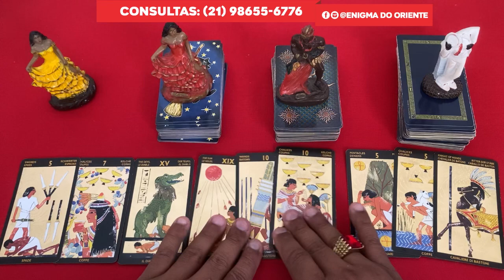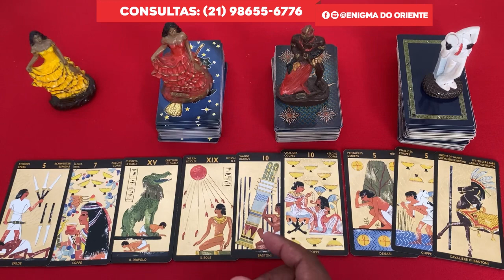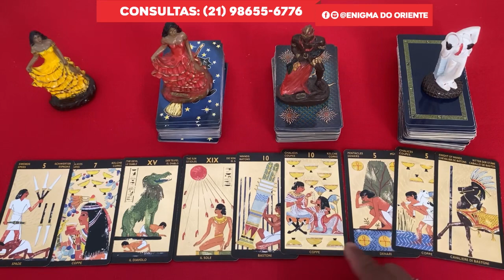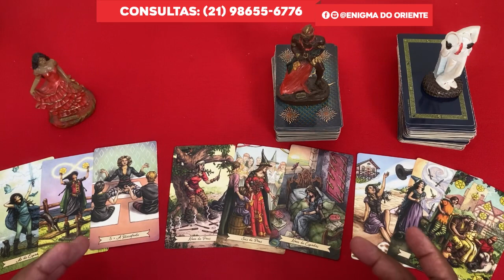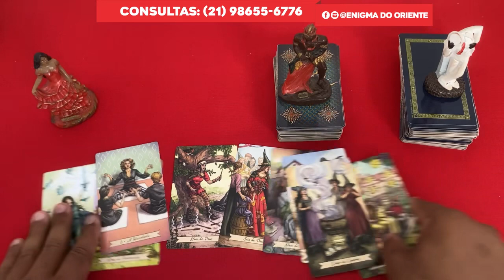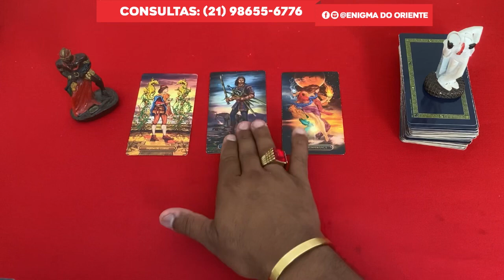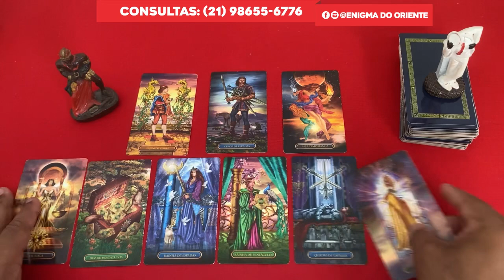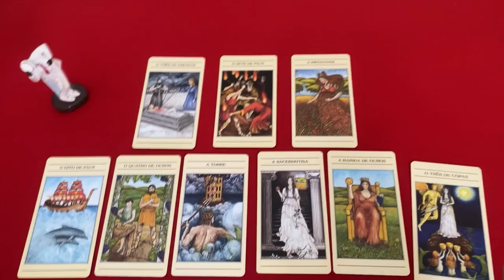❤️✨️ REVELAÇÃO URGENTE DO TAROT DE HOJE ✨️❤️ SOBRE SUA VIDA AMOROSA❤️ | Tarot Responde